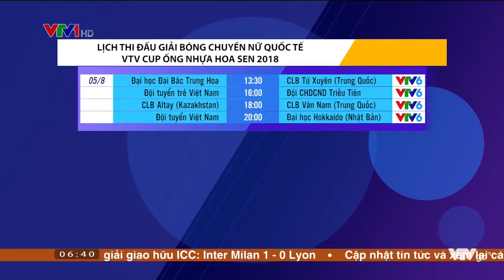Chào buổi sáng 5/8/2018 - Giải bóng chuyền nữ quốc tế VTV Cup Ống nhựa Hoa Sen 2018 (1)